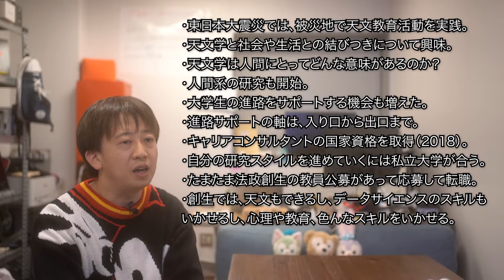#3 田中幹人のキャリア（東北大学時代）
【学際宇宙ゼミナールのホームページ】